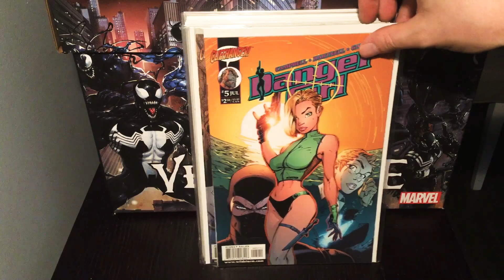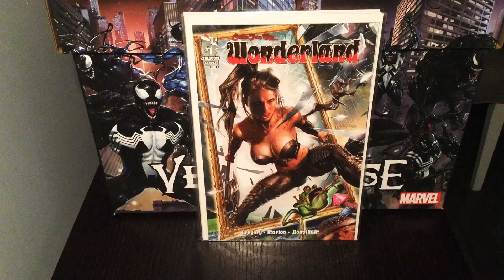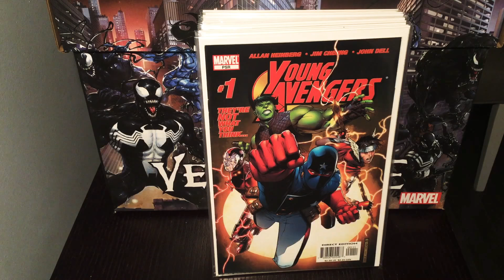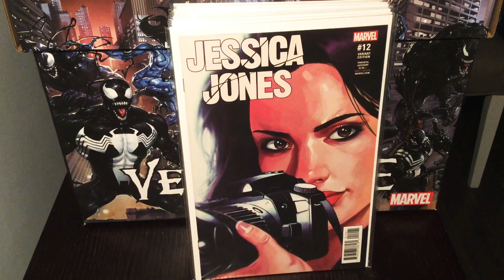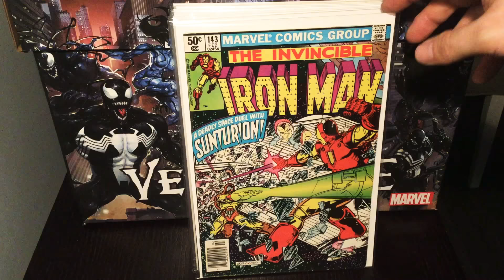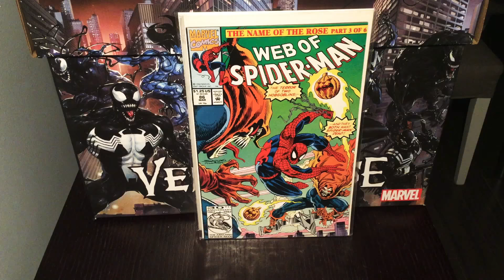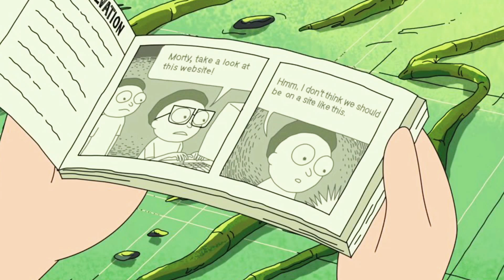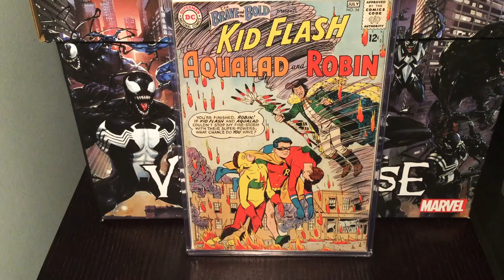Comic Haul 47: Grail book, Keys and speculation,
Area 51

Wannabe Collector

The comic book aesthete

Spidercomics 7